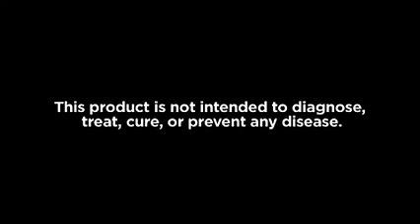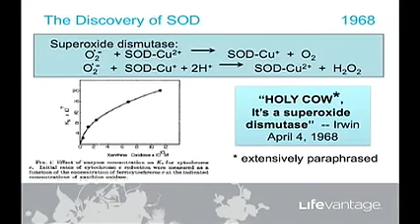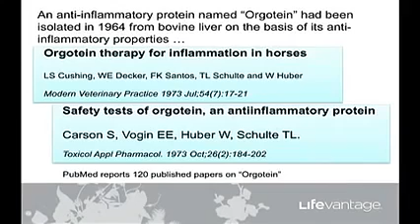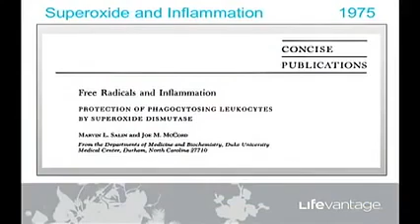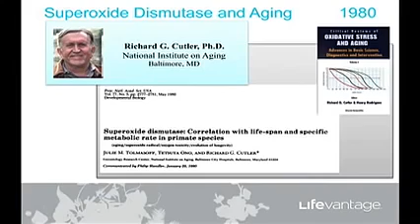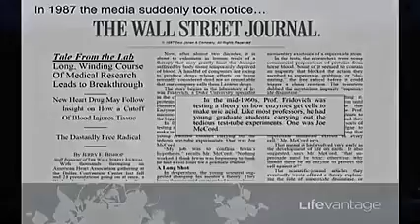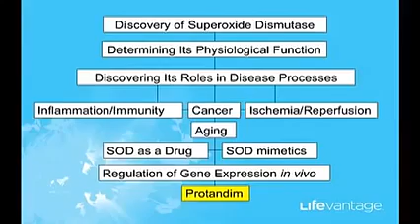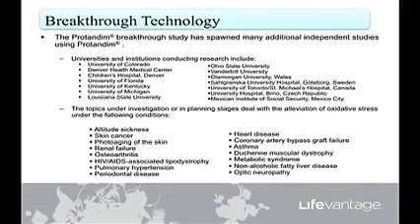Dr. McCord, PhD Duke - History of Protandim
This is a 'must see' for all new distributors!!